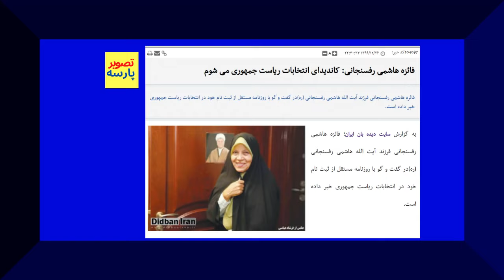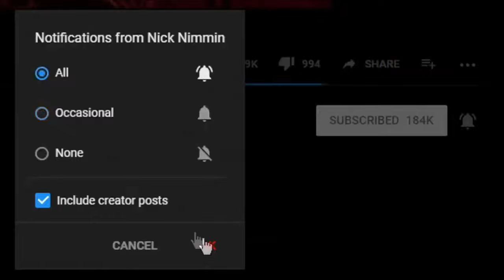فائزه هاشمی مدیریت درنظام ما با میخ فرقی ندارد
فائزه هاشمی برای رئیس جمهور شدن کاندید شده و ظاهرا می خواد رئیس جمهوربشه ومجتبی خامنه ای هم که رویای  ریاست شورای رهبری رو  داره و می خواد رهبر بشه اما این آرزورا هردو بگورمیبرند : بینندگان محترم تصویر پارسه میتوانند با ارسال خبر و گزارش های خبری خود (تصویری ،صوتی و نوشتاری) بطوررایگان ازکانال تصویر پارسه  درمعرض دید همگان قرار دهید .برای ارسال خبرها وگزارش ها می توانند با ایمیل زیر ارسال نمایند مطالب با نام خودتان یا اسم مستعاردرکانال تصویر پارسه پخش می گردد